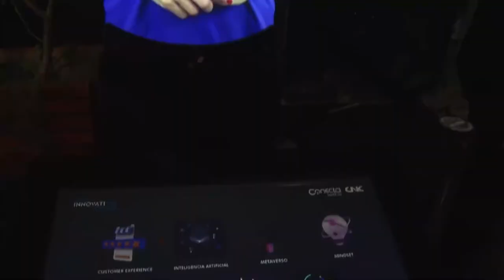Alerj Notícias - Rio Innovation Week 2022